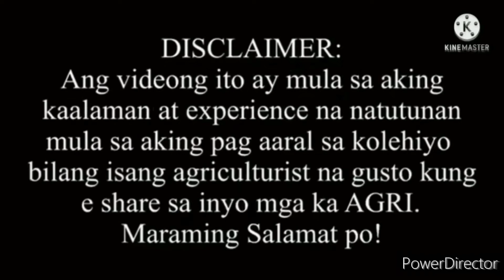PAANO MAGWALAY NG RABBIT? Vlog#305#pagwalay sa mga rabbit#Pongs Etras#agriculture plant organic #